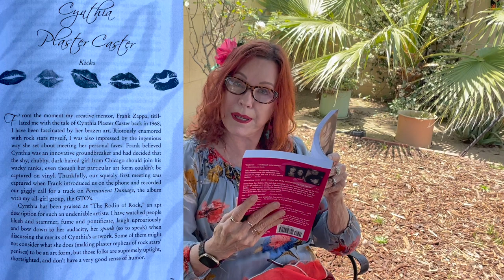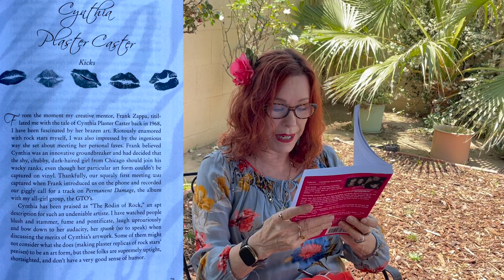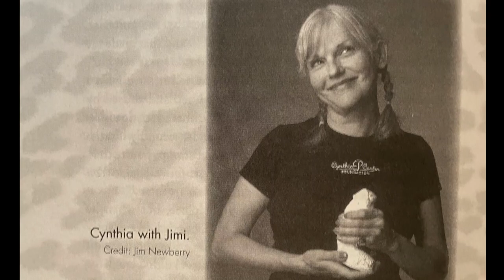Remembering My Dear Friend Cynthia Plaster Caster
In this video, Miss Pamela pays tribute to her late friend Cynthia Plaster Caster, detailing their friendship and showcasing her famous art. Be sure to stick around at the end for audio of their first telephone conversation, featured on the GTOs' 1969 release, "Permanent Damage."